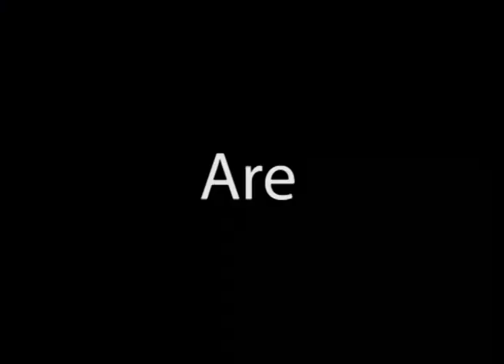'The Pick Hardo Bros.' feat. 'Flash Family'